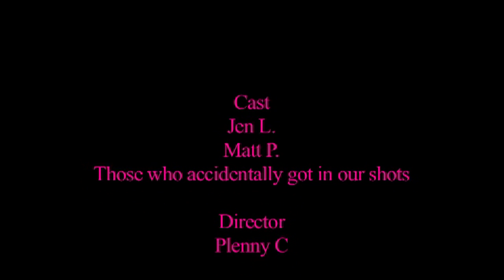2012 Short Film: Wig'd Out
Produced by Plenny Caballero, Isabella Wen, Jenevieve Rantisi, and Jenna Fontaine.